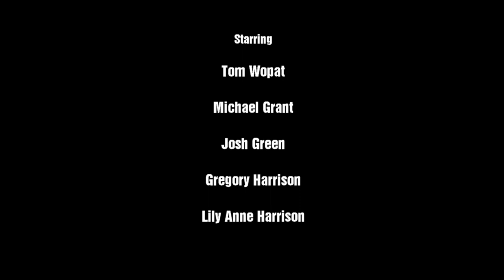"Fairhaven" Gay Film 2018 -- Karen Carpenter - Sing - Baumwoll Archives Tribute -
Bruce Baumwoll

After a long stint in gay conversion therapy, James, a young piano prodigy, returns home to his family farm and his emotionally-distant father, Richard. After Richard pressures James to give up his music career and take over the farm, James agrees as a way to make up for his past. Soon, however, James finds himself face-to-face with a former lover, Charlie, who wants to help him turn away from his new beliefs and family expectations and follow his dreams of studying music. - Google